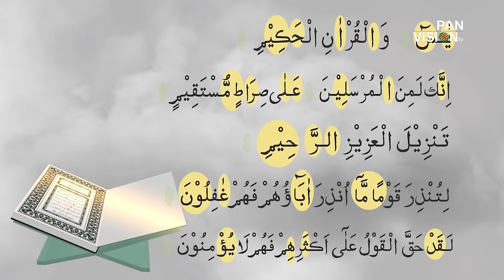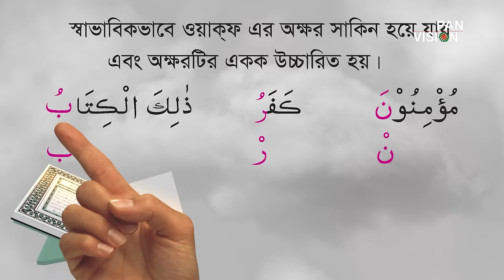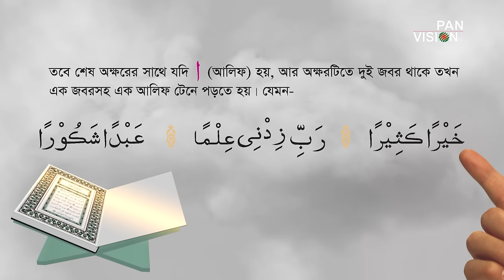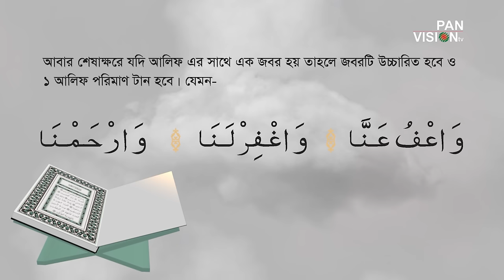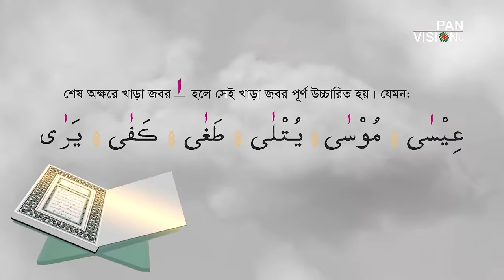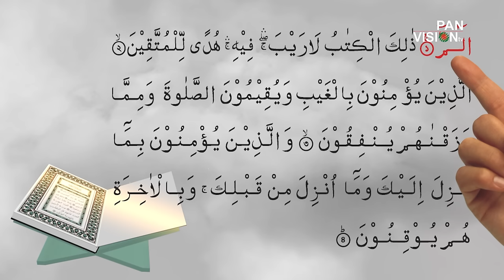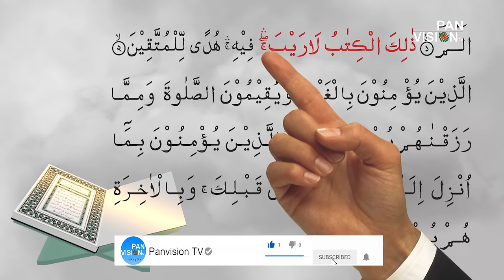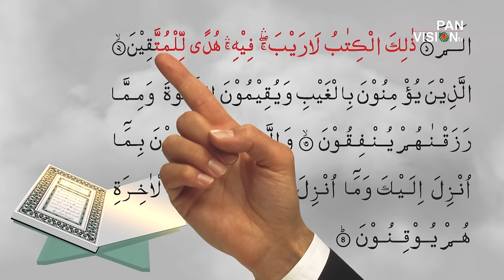কুরআন শেখার সহজ উপায় | Quran Shekhar Sahoj Upai | EP 34 | Learning Quran In Bangla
কুরআন শেখার সহজ উপায় | Quran Shekhar Sahoj Upai | EP 34 | পর্ব-৩৪
Lecturer: Mawlana Muhammad Jamal Uddin
GFX: Mamunur Rashid
Cheif Advisor: Sharif Bayzid Mahmud

Learning Quran In Bangla
Quran Shikkha
Learning Arabic Alphabet
কুরআন শিক্ষা